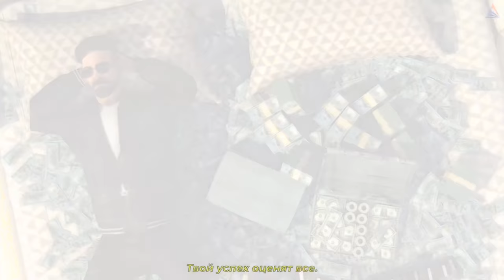КЕЙCЫ НА РАЗДЕВАНИЕ С ДЕВУШКОЙ В STANDOFF 2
Начинай играть на ARIZONA ROLEPLAY со мной с телефона, на новом сервере для Mobile!